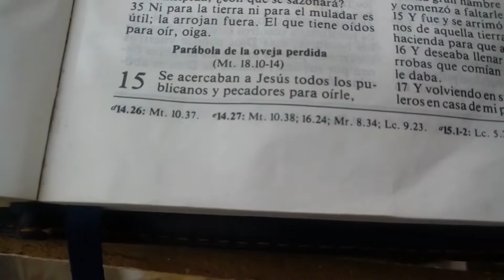🙌 Levántate y Resplandece 🙏 Coros cristianos #5 🙋‍♂️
Adoremos a nuestro señor Jesús, espero que este mix de canciones te acerquen a Dios y que puedas tomar tu tiempo para elevar un clamor desde tu corazón, exaltémoslo y adorémosle.